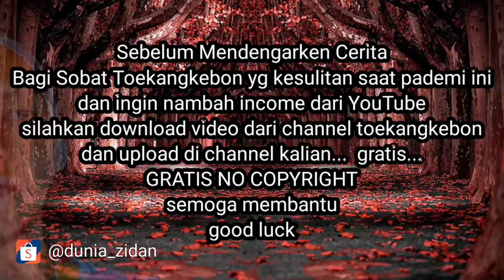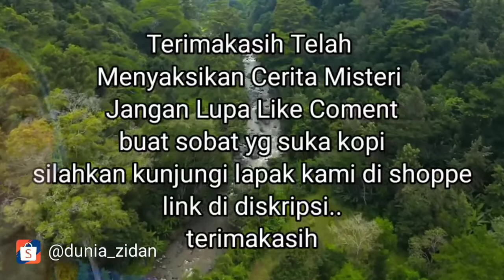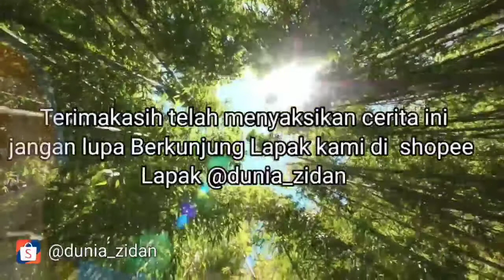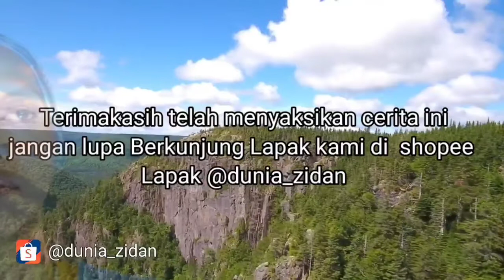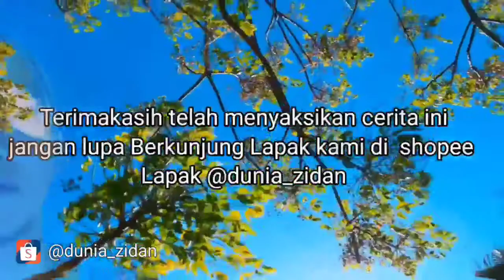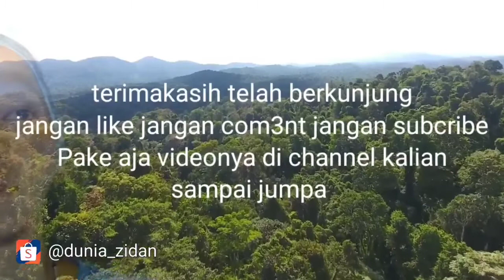Cerita Misteri Pendakian - Perjalanan Mistis Semeru. RANU KUNING ..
Sobat Toekangkebon jumpa lagi
Cerita Misteri Pendakian - Perjalanan Mistis Semeru. Yang Tabah ya Mas ..
Buat sobat yg suka ngopi silahkan kunjungi lapak kami di shoppe. @dunia_zidan .. klik

Dan bagi sobat  sobat toekangkebon yg terdampak pademi, dan ingin mencoba peruntungan di youtube, silahkan mendownload semua video di channel ini dan upload di channel kalian ..
No copyright video BEBAS l Gratis l
Semoga membantu...
Aku usahakan tengok channel kalian..

video

Cerita misteri,
Cermis,
Rumah kakek,
Rumah angker,
Horor, Rumah angker,
Horor,
pendakian mistis gunung Semeru cerita mistis gunung Semeru, pendakian horor gunung Semeru, gunung Semeru, kisah horor pendakian gunung Semeru, kisah mistis pendakian gunung Semeru
Film terbaru Raditya Dika, film Raditya Dika, Raditya dika,